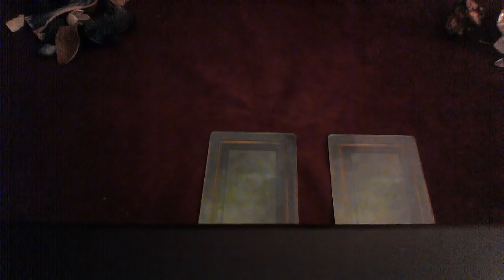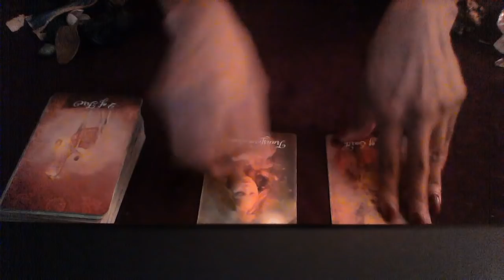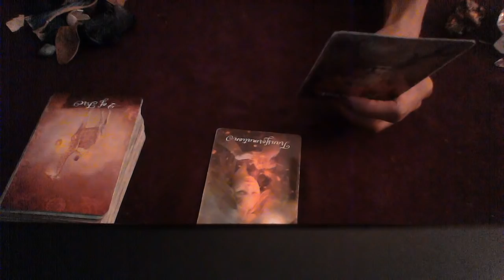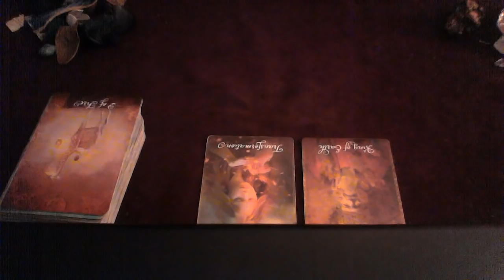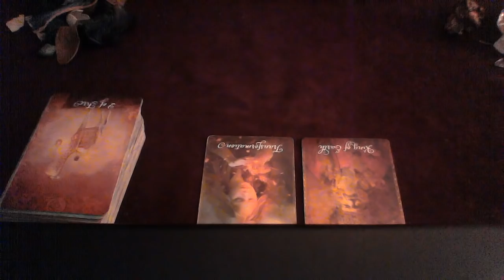PISCES SEPT 24 30 2018 WHO OR WHAT DO I CHOOSE